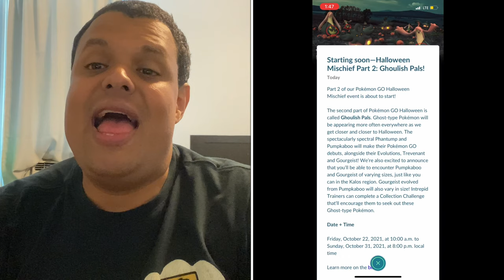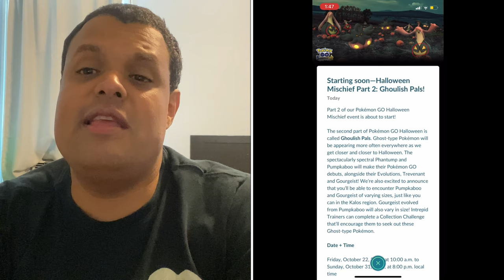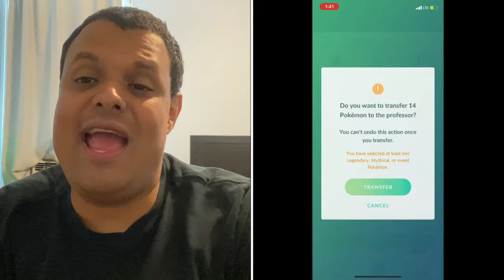Pokémon Go News Episode 209 (Halloween Event Part 2, & More)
In this video I talk about the upcoming Halloween event part 2, and other things

My Mersona